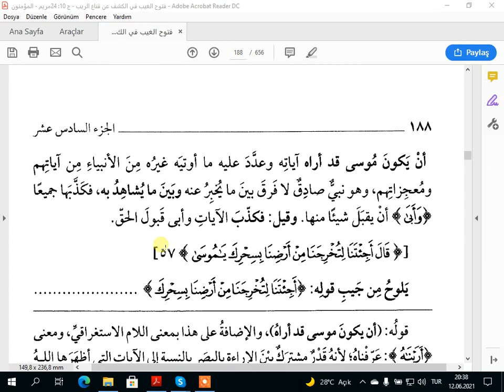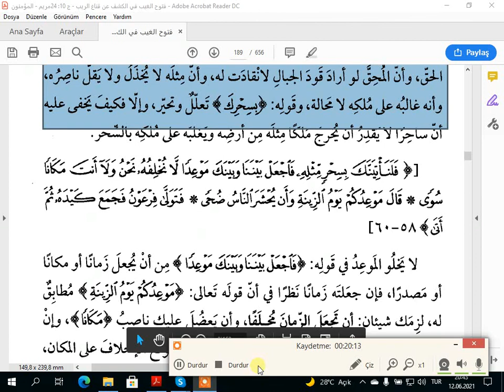EL KEŞAF TEFSİRİ TAHA SURESİ AYET 56 57